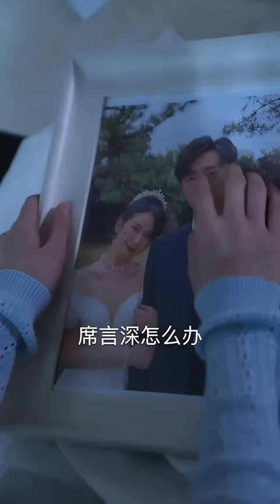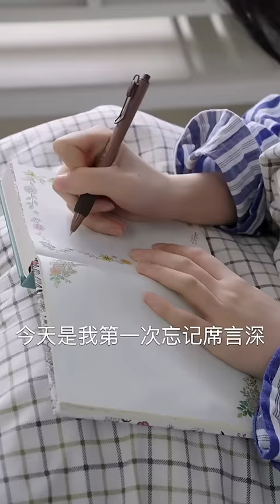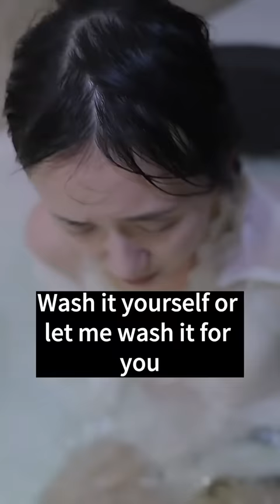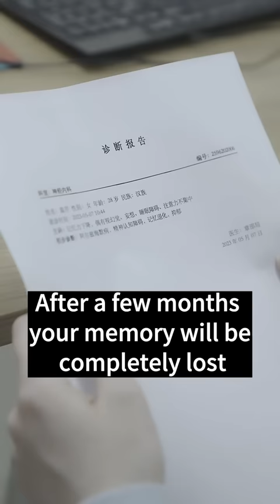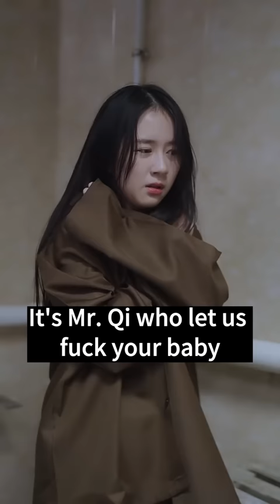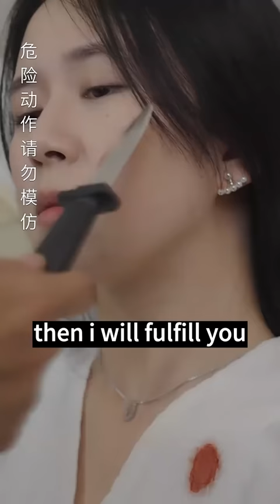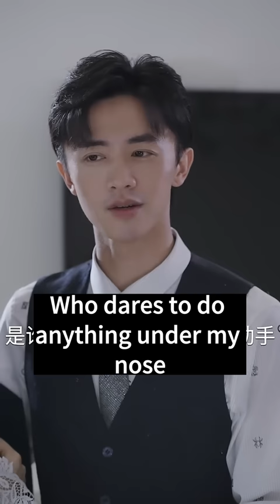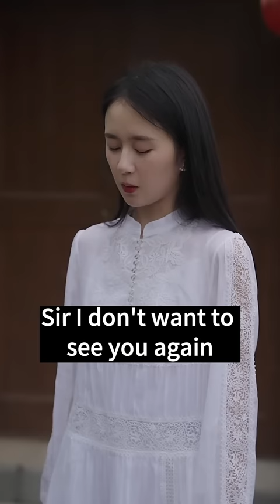Girl was despised by CEO, the truth made him regret 10,000 times